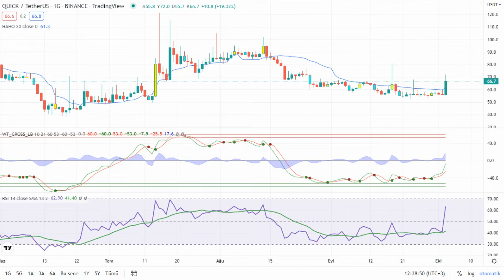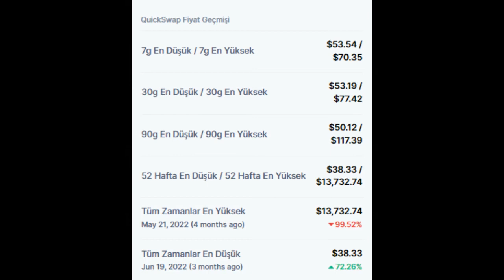QuickSwap (QUICK) Token piyasa bilgileri ve fiyatı